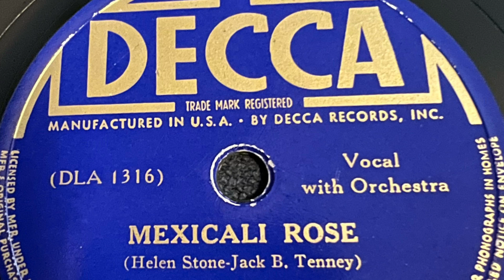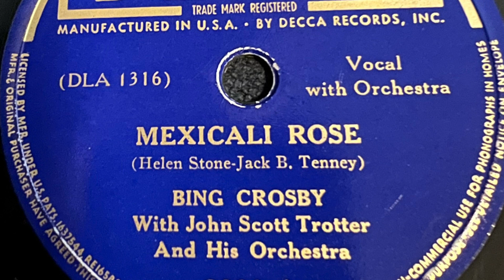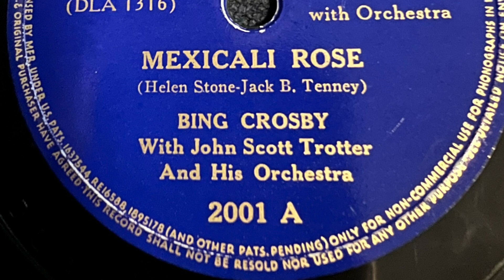Mexicali Rose - Bing Crosby 1938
Decca 2001-A
July 11, 1938
Bing Crosby
Helen Stone-Jack B. Tenney